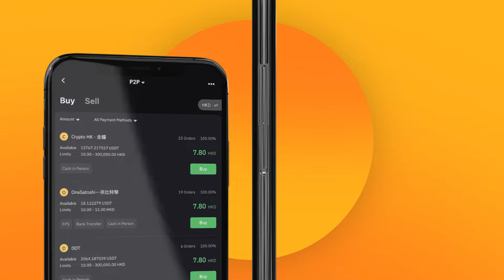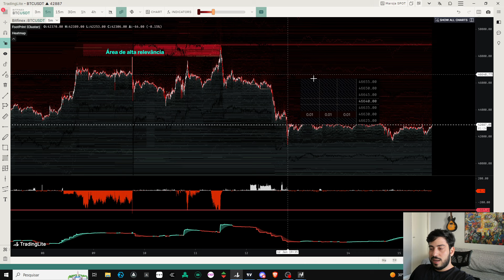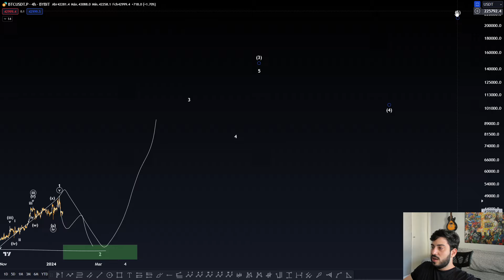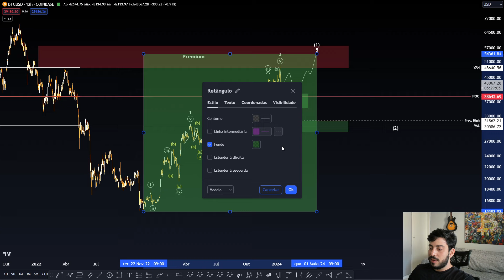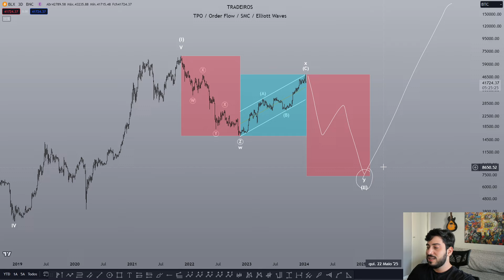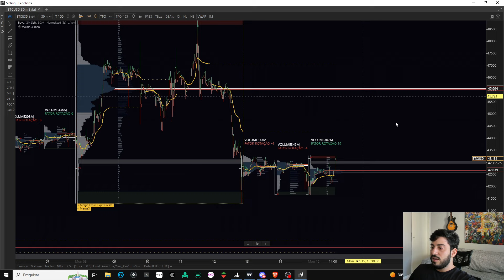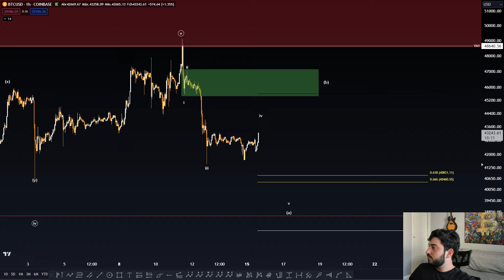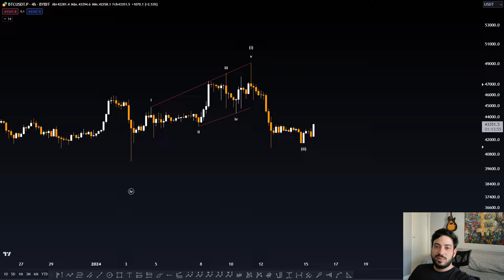BITCOIN - VOCÊ ESTÁ PRONTO PARA ESSA CORREÇÃO DO BTC?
👉🔗 Deseja aprender as técnicas que utilizamos? Marque já sua entrevista e participe de nossa comunidade privada no Discord:

👉🔗 Se você está procurando uma plataforma segura e confiável para negociar criptoativos, considere a Bybit.

👉🔗 Assine nosso CLUBE DE MEMBROS! Além de receber vantagens exclusivas, você apoia o crescimento desse projeto.

📊  Bem-vindo ao nosso canal de análise técnica de criptoativos avançada! Aqui focamos bastante no Bitcoin e exploramos técnicas de Order Flow, TPO e Elliot Waves para ajudar traders a dar o próximo passo em suas carreiras no criptomercado.

🔍 Nossas análises combinam insights de mercado com análises técnicas avançadas, fornecendo uma perspectiva única e precisa sobre as tendências do mercado de criptoativos. Como pioneiros no Brasil na aplicação de técnicas de TPO e Order Flow voltados ao mercado cripto, estamos comprometidos em fornecer informações atualizadas em tempo real sobre o mercado para ajudar nossos seguidores a enxergarem as melhores oportunidades dia após dia.

⚠️ É importante ressaltar que nenhuma das informações apresentadas em nosso canal é uma recomendação de investimento. Todo o conteúdo é fornecido apenas para fins educacionais e de entretenimento. É crucial que você realize sua própria pesquisa e tome decisões informadas ao escolher uma corretora para negociar criptoativos.

👥💬 Não se esqueça de seguir nossas redes e ficar atualizado sobre as tendências do mercado de criptoativos.

Para receber seus bônus, visite nosso canal no Discord através do link acima e procure a aba 🤝︱afiliação-bybit. Enviaremos um e-mail com o link das marcações técnicas do gráfico em intervalos de 15 a 30 dias, permitindo que haja dados atualizados e nos dando tempo para fazer as atualizações necessárias.

Lembre-se de que, como este é um bônus, reservamo-nos o direito de interromper o envio de acordo com nossos critérios e disponibilidade de tempo. Os bônus são um presente para agradecer pelo seu apoio e não constituem um serviço contratado.